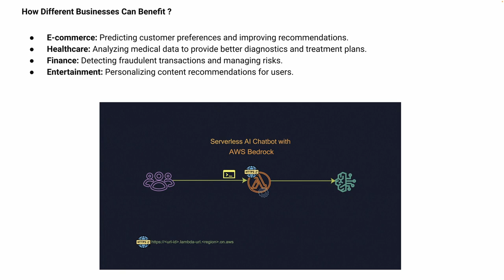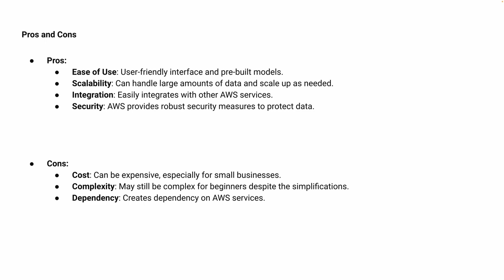HOW CAN AWS BEDROCK CAN HELP ME FOR MY BUSINESS | WHY DO WE NEED AWS BEDROCK PROS CONS| InterviewDOT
Amazon Bedrock, part of Amazon Web Services (AWS), is a managed service designed to make it easier for developers to build and scale generative AI applications. Generative AI refers to a type of artificial intelligence that can create new content, such as text, images, or even music, based on input data. This capability is built upon large language models (LLMs) and other advanced AI models that have been trained on vast amounts of data.

### Key Features of Amazon Bedrock

1. **Access to Multiple Foundation Models**: Bedrock offers access to a variety of foundation models from leading AI developers, such as Amazon's Titan models, and third-party models like AI21 Labs, Anthropic, and Stability AI. This gives users the flexibility to choose the most appropriate model for their specific use case.

2. **Customization with Fine-Tuning**: While the foundation models are powerful, Bedrock also allows for customization. Developers can fine-tune these models using their own data, making the AI output more relevant to their specific applications. This is particularly useful for industries with specialized language or data needs, such as legal, medical, or technical fields.

3. **Ease of Integration**: Bedrock is designed to be user-friendly, making it simple to integrate AI capabilities into existing applications and workflows. This reduces the need for specialized AI knowledge, enabling a wider range of developers to leverage advanced AI.

4. **Scalability and Performance**: Built on AWS's robust infrastructure, Bedrock provides scalable and high-performance AI capabilities. Whether a business is handling a small number of requests or needs to scale up to millions of users, Bedrock can manage the load efficiently.

5. **Security and Compliance**: As with all AWS services, security is a top priority. Bedrock includes features to help ensure data privacy and compliance with industry standards. This is crucial for businesses in regulated industries that handle sensitive information.

### How Amazon Bedrock Works

Amazon Bedrock simplifies the process of using AI in several steps:

1. **Model Selection**: Developers can choose from a range of pre-trained models available on Bedrock. These models are developed by AWS and other leading AI companies.

2. **Customization and Fine-Tuning**: If needed, the selected model can be fine-tuned using the developer's own data. This involves training the model further on specific datasets to tailor its performance to particular tasks or industries.

3. **Integration**: Bedrock provides APIs and SDKs that make it easy to integrate the customized AI models into applications, websites, or other platforms. This allows developers to quickly deploy AI-driven features without extensive coding or deep AI expertise.

4. **Deployment and Scaling**: Once integrated, Bedrock manages the infrastructure required to run the AI models. This includes handling the compute resources, scaling as needed, and ensuring high availability and performance.

### Use Cases for Amazon Bedrock

Amazon Bedrock can be used across various industries and applications, including:

- **Customer Support**: Building chatbots that can handle customer inquiries, provide support, and resolve issues efficiently.
- **Content Creation**: Generating articles, reports, or social media content automatically, saving time and effort.
- **Data Analysis**: Analyzing large datasets to extract meaningful insights and trends.
- **Personalization**: Creating personalized recommendations for users in e-commerce, entertainment, and other sectors.
- **Automation**: Streamlining workflows by automating repetitive tasks such as data entry or document processing.

### Advantages of Using Amazon Bedrock

- **Time and Cost Efficiency**: By using pre-built models, developers save the time and cost associated with training AI from scratch.
- **Broad Accessibility**: The service is designed to be accessible to developers without deep AI expertise, democratizing access to advanced AI capabilities.
- **Flexibility**: With a range of models and customization options, Bedrock can be tailored to meet the specific needs of different businesses and applications.
- **Robust Support**: Backed by AWS, users benefit from comprehensive support and the reliability of one of the leading cloud service providers.

In summary, Amazon Bedrock is a powerful tool that simplifies the deployment of generative AI applications, providing businesses with the flexibility, scalability, and ease of use needed to innovate and stay competitive in the AI-driven landscape.